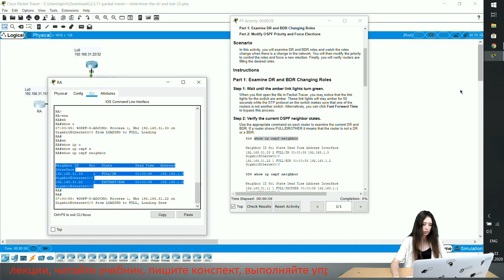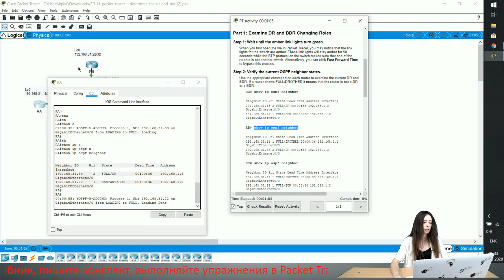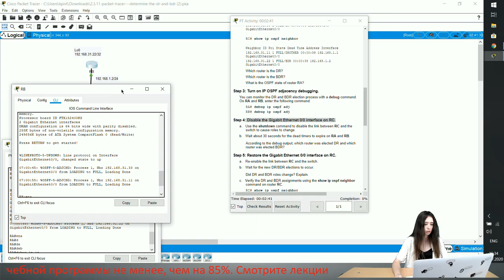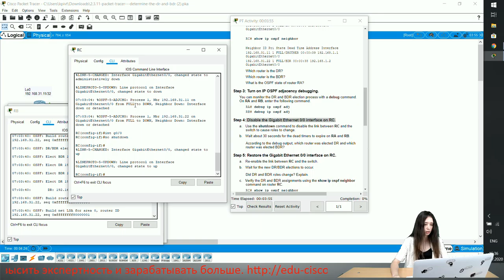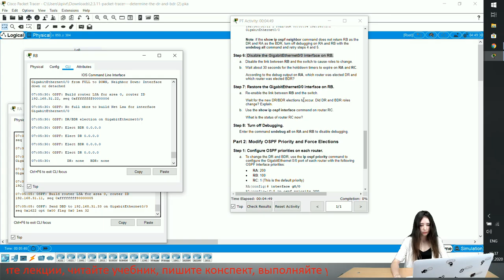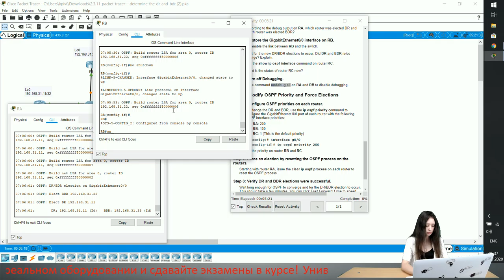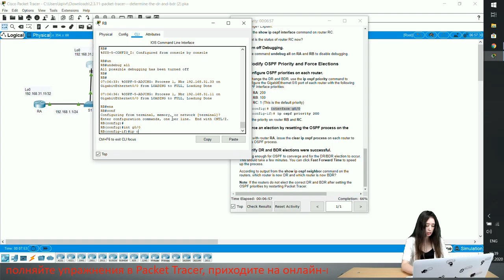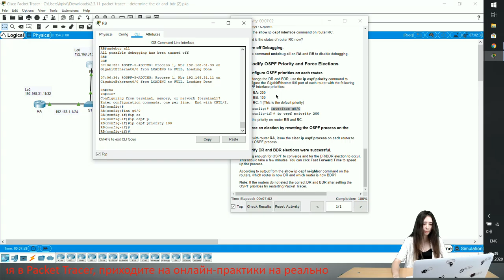Курс Молодого Бойца Cisco Часть 3 2021 CCNA 3 ENSA 2.3.11 Packet Tracer – Determine the DR and BDR